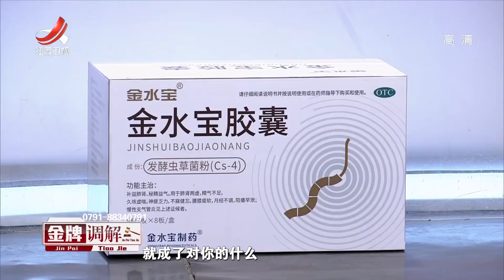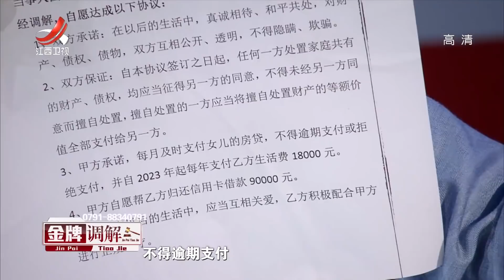《金牌调解》丈夫暴富对妻女抠门 怀疑妻子与人合伙图钱 20220531